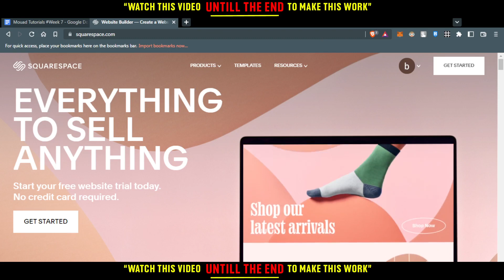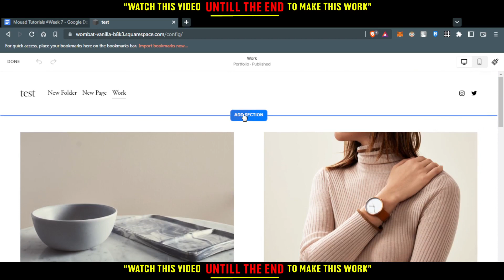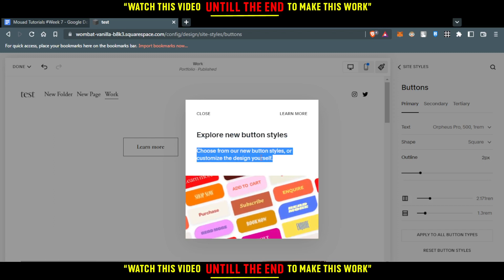How To Change Button Color In Squarespace Tutorial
Today I show how to change button color in squarespace tutorial,squarespace tutorial,squarespace buttons,squarespace change button looks